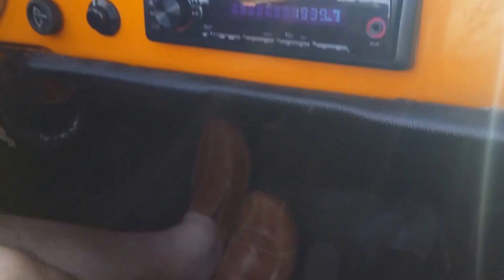1970 VW Carmen Ghia In West Mayo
A restored VW Carmen Ghia in West Mayo 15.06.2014